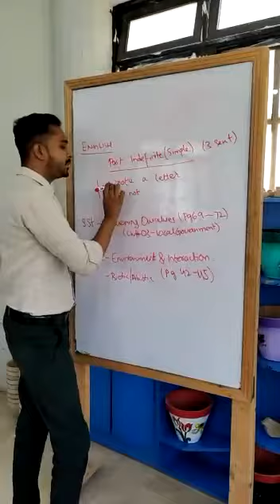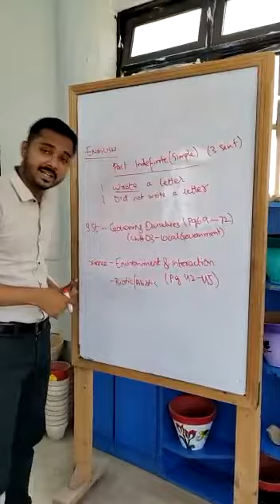Overview of Past indefinite by Sajjad Ghazi